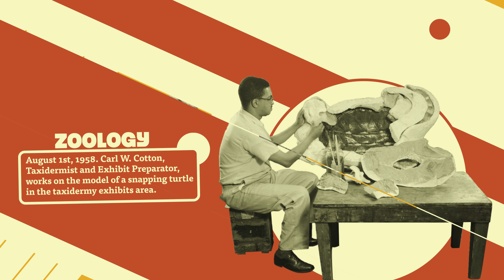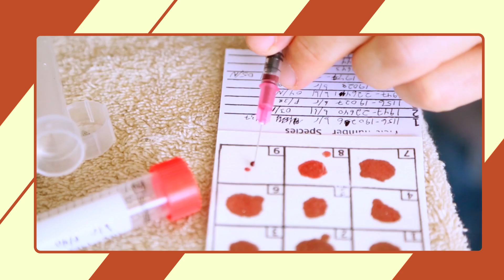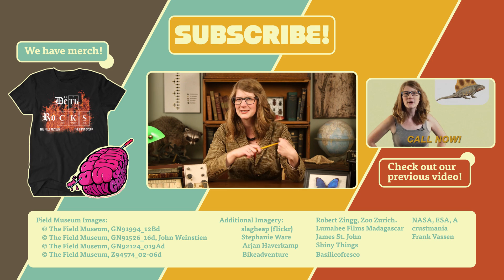Sex Lives of Peregrine Falcons & Time Travel Discoveries | Ep. 2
In this week’s episode of Natural News from The Field Museum, we’ve got updates about the sex lives of peregrine falcons, mouse lemurs as time machines, and new research on the formation of our solar system! Nbd.
↓ More info + Links! ↓
Papers/Articles:

1. Peregrine Promiscuity.
“Sex in the City: Breeding behavior of urban peregrine falcons in the Midwestern US,“ Caballero et al. PLOS One (2016)

“Sex in the City: Peregrine falcons in Chicago Don’ Cheat,” K. Golembiewski. fieldmuseum.org (2016)

2. Most Lemur Update (The best kind of update)
“Geogenetic patterns in mouse lemurs (genus Microcebus) reveal the ghosts of Madagascar’s forests past,” Proceedings of the National Academy of Sciences. Yoder et al. (2016)

“Ridiculously cute mouse lemurs hold key to Madagascar’s past,” K. Golembiewski. fieldmuseum.org (2016)

3. Starstuff and Nanodiamonds - revisited!

“New constraints on the relationship between 26Al and oxygen, calcium, and titanium isotopic variation in the early Solar System from a multielement isotopic study of spinel-hibonite inclusions,” Kööp et al. Geochimica et Cosmochimica Acta (2016)

“A link between oxygen, calcium and titanium isotopes in 26Al-poor hibonite-rich CAIs from Murchison and implications for the heterogeneity of dust reservoirs in the solar nebula,” Kööp et al. Geochimica et Cosmochimica Acta (2016)

Credits:

Host, Producer, Set Design:
Emily Graslie
Written by:
Emily Graslie, Mark Alvey, and Kate Golembiewski
Contributions by:  Steve Goodman, John Bates, Mary Hennen, Isabel Caballero, Anne Yoder, Philipp Heck, Levke Kööp

Camera, Editor, Graphics, Sound:
Sheheryar Ahsan

Camera, Graphics, Animation:
Brandon Brungard